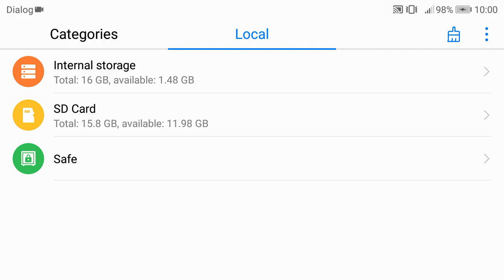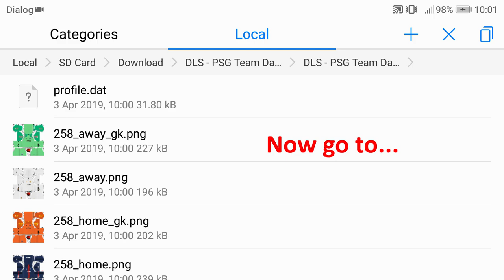How To Hack PSG Team In Dream League Soccer 2019 | No Root & No Mod Apk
Welcome everyone to our YouTube channel. Today we are with an interesting video showing how to hack Paris Saint-Germain (PSG) team in Dream League Soccer 2019.
     You get all the latest PSG players with maximum player development (all players are developed up to 100).

WARNING
     If you use this data then your old data will be missing.

DOWNLOAD

ABOUT DLS 19

FEATURES
• 6 Divisions to work your way through, and over 7 Cup competitions!
• Customize and import your very own kits & logos!

Please leave a like or a comment to know us the pros & cons about the video and appreciate if you guys let us know what type of videos we should upload.